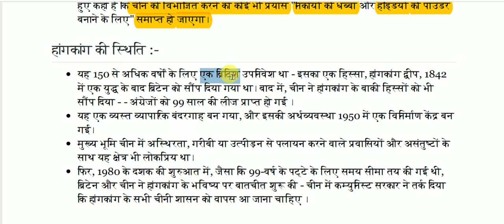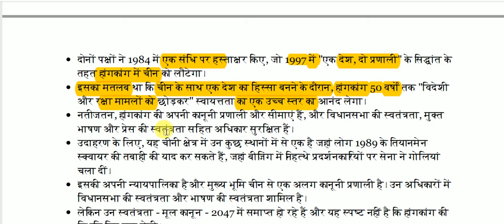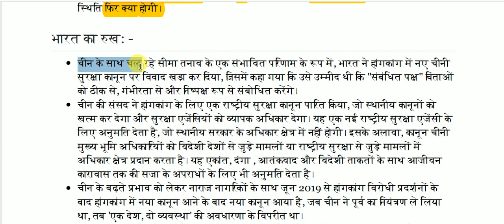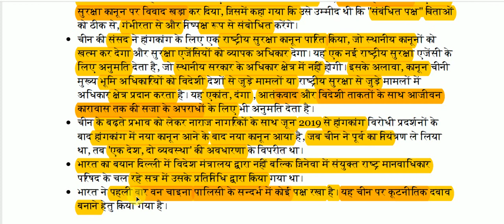हांगकांग-चीन मुख्य भूमि मुद्दा || Hong Kong-China mainland issue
Hong Kong-China mainland issue for All Competitive Exams like SSC, Railway, IB, Bank, UPSC, BPSC, MPSC, PCS, etc.